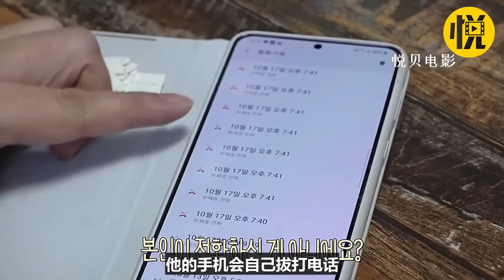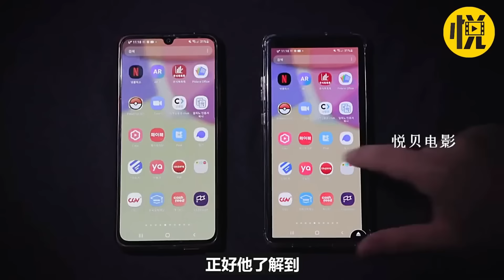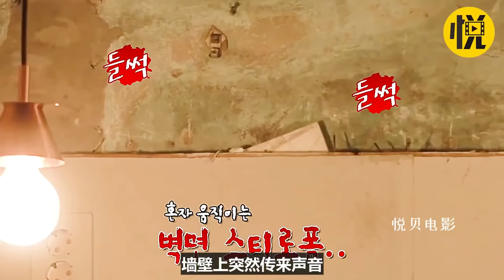大叔手机会自己打电话发短信，每天拔打2000次，换手机竟然都没用【悦贝电影】